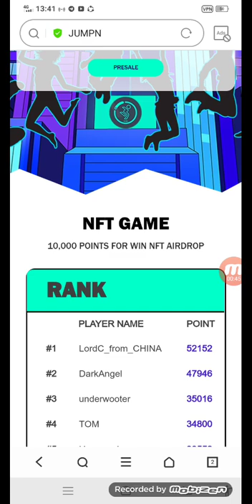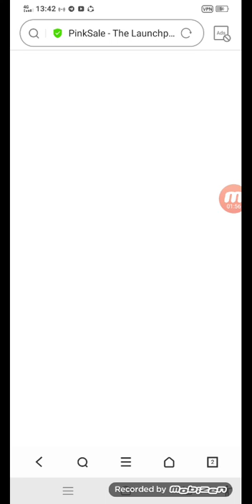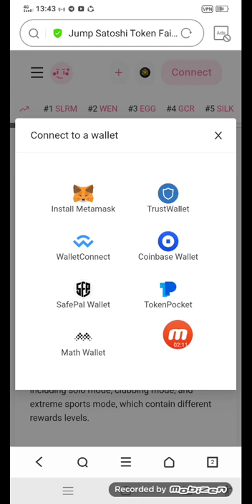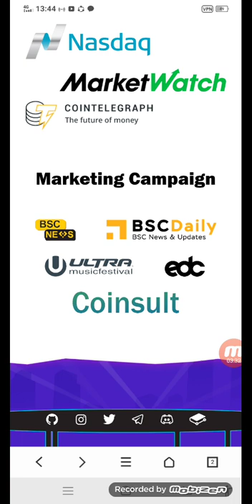NEW PROJECT JUMPN.TODAY PROFITABLE PROJECT FULL REVIEW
_/Links\_ 《•__________________•》

 referenced in this video. This isn't budgetary counsel. Your degree of accomplishment in achieving the outcomes asserted in this video will require difficult work, understanding, and information. We have found a way to guarantee that the data on this video is exact, however, we can't speak to that the website(s) referenced in this video are liberated from blunders. You explicitly make a deal to avoid depending upon any data contained in this video... ::